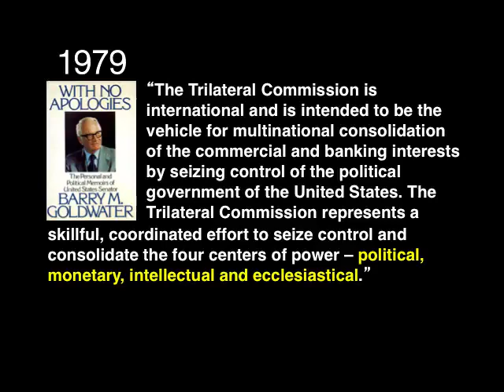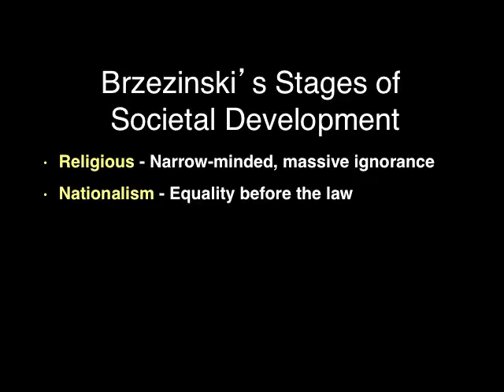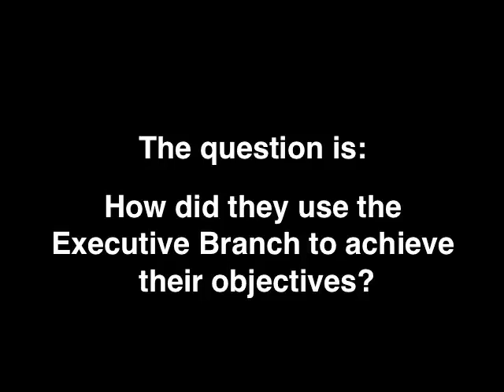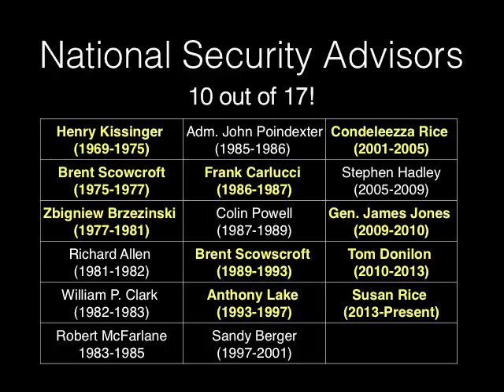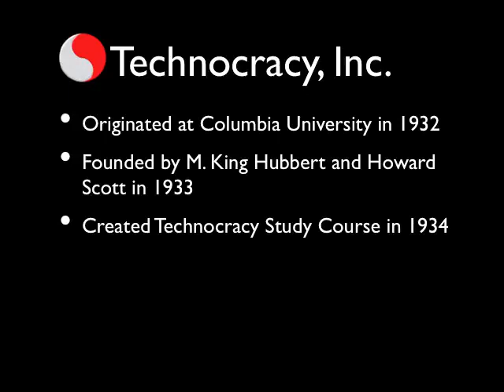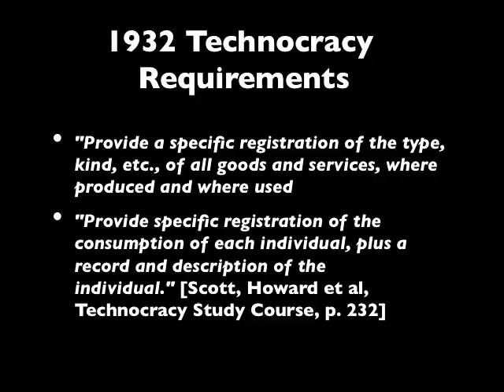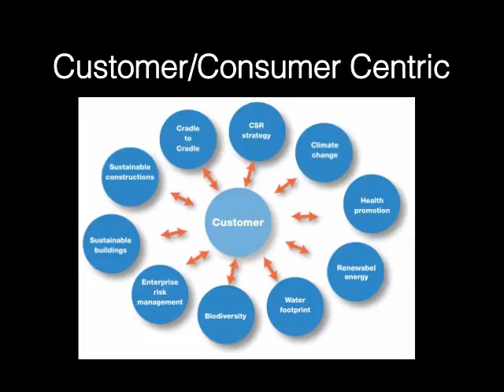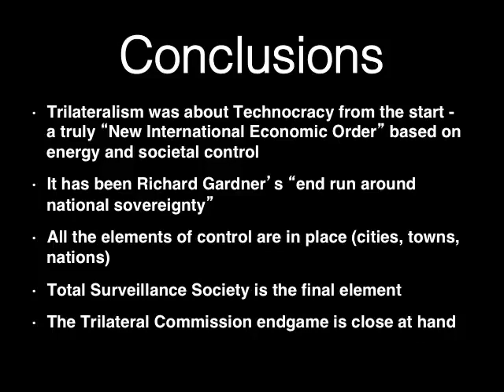The Trilateral Commission and Technocracy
Patrick Wood on the technocracy and the idea that in the 1920s and 1930s a group of people wanted to know and track your every move. Also the members of the trilateral commission and the CFR.

Do some research on Barry Goldwater.